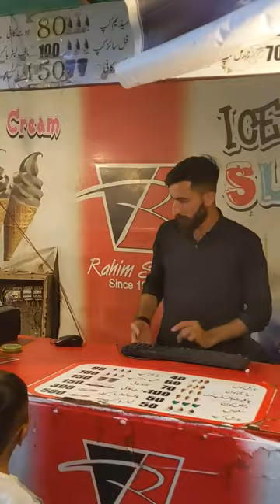cone ice cream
cone ice cream at Rahim store wapda town